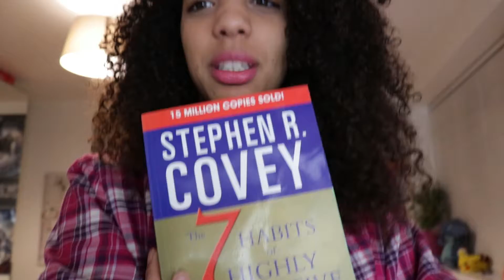Video Diary 3: How to only get some stuff done.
Video Diary Number 3! Birthdays, Photoshoots, and how to awkwardly put up a green screen.

► Twitter.com/JustJesskarz
► Soundcloud.com/JustJesskarz
► Instagram.com/JustJesskarz

---Jewelry store coming soon!!